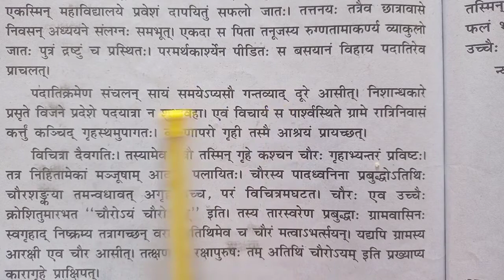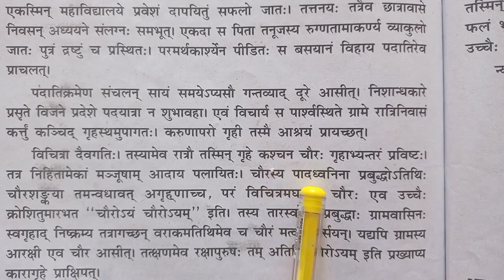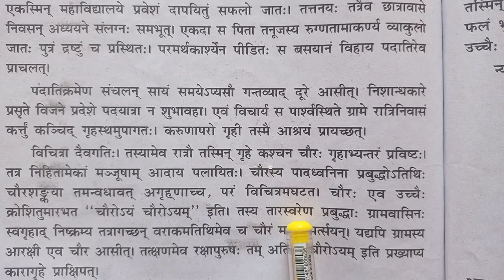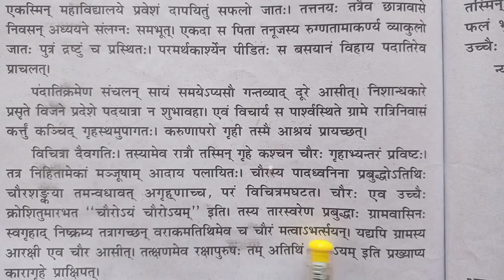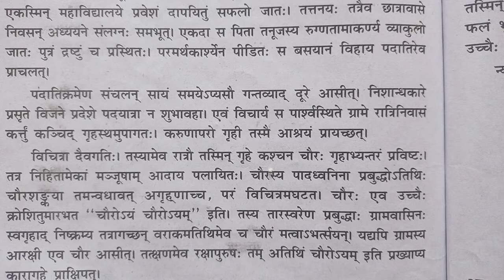6.vichitra sakshi std10 30octo.